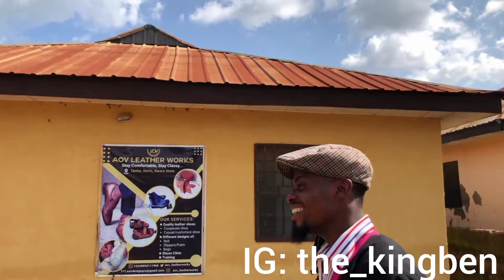AOV Leather Works🙄